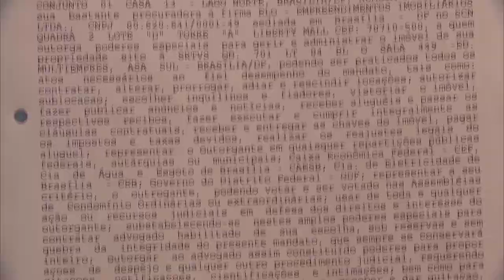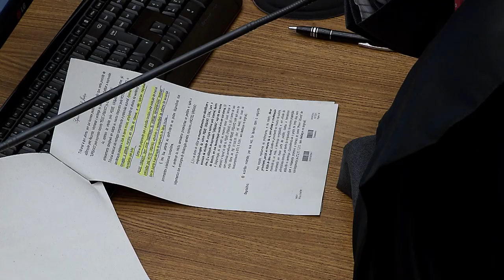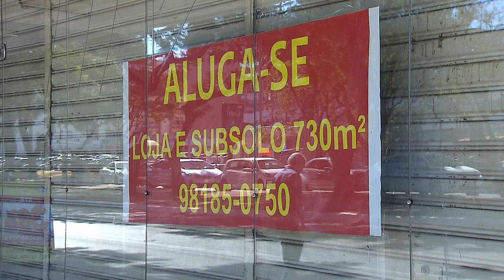Clique STJ - Aluguel 16/07/2018)